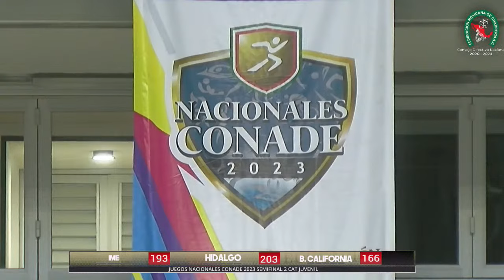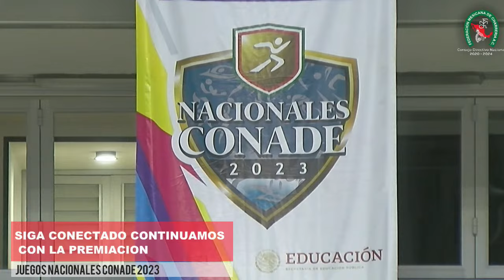JUEGOS NACIONALES CONADE 2023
Federación Mexicana de Charrería.